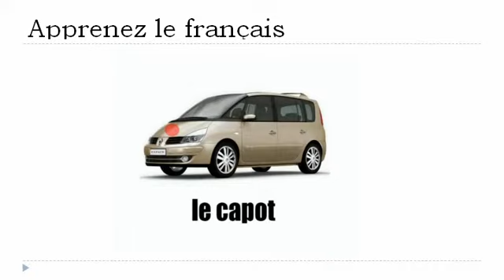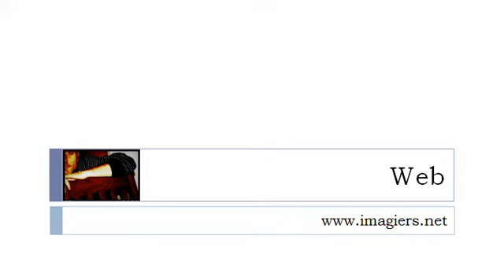Lezione di francese = l'auto